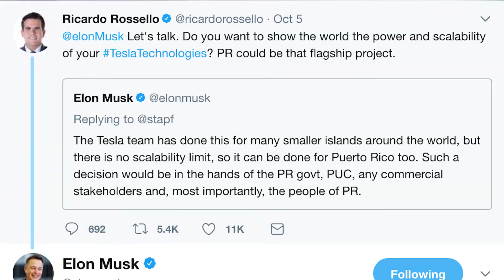Tesla's Battery Project to Restore Power in Puerto Rico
Yesterday, Tesla took to twitter to announce that Hospital del Niño children's hospital will be the company's first solar and energy storage project to go live.

Earlier this month, big tech companies rolled out plans to aid in the reconstruction effort after Hurricane Maria rendered left Puerto Rico in ruins. Cisco, Microsoft and Facebook sent tactical teams of engineers to work with the local government to set up a communications network, which is crucial for ongoing rescue and reconstruction efforts.

Last Friday, Google's parent company, Alphabet, turned on its internet balloons. Part of the company's "Project Loon," the balloons are providing basic web access, email, and texting in remote areas of the U.S. territory.

Tesla CEO Elon Musk gained the attention of Puerto Rico's Governor Ricardo Rossello when he said that his company's solar and battery systems could be used to restore power to the devastated island. The Governor tweeted, "Let's talk."

Well, it looks like conversations were fruitful as the children's hospital in San Juan will be the "first of many" microgrid installations that will use renewable energy to help bring power back to Puerto Rico. About 85% of the island still
doesn't have power.

According to a report in the Business Insider, very few hospitals have reliable electricity, and it could be six months before the legacy grid is restored. Tesla's microgrids may be a solution not just in the interim, but for the island switching to renewable energy solutions going forward.

In the photos released by Tesla, you can see that the company has already started building the solar array near the hospital, and the company's Powerpack batteries have also been delivered to the site.

Let's hope it starts providing power to the hospital, as well as other sites on the island, soon.